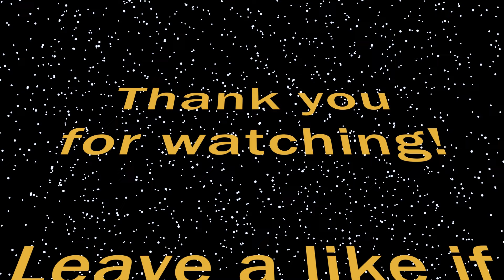Pub Stomping: Grav (40/11) - Call of Duty: Black Ops 4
Map: Nuketown | Mode: Hardcore Team Deathmatch | System: Xbox One X